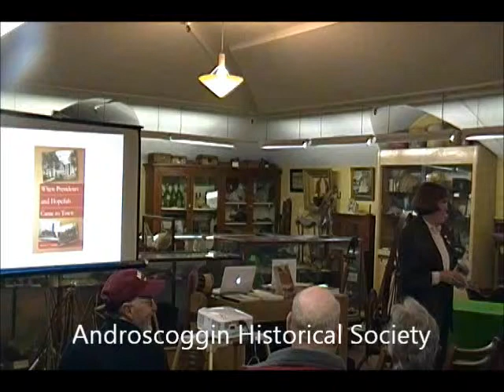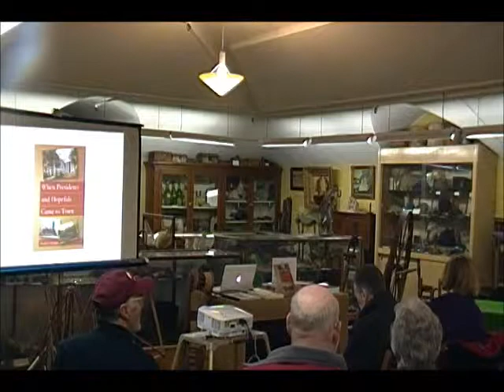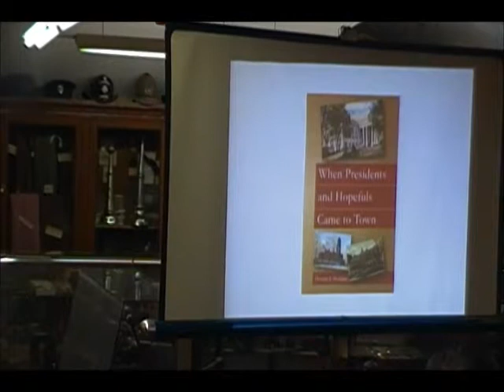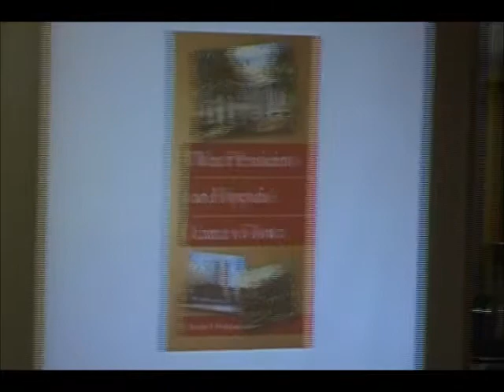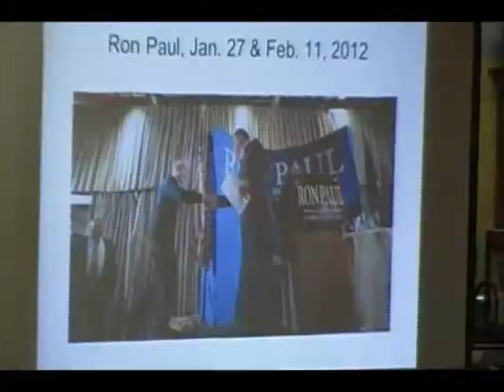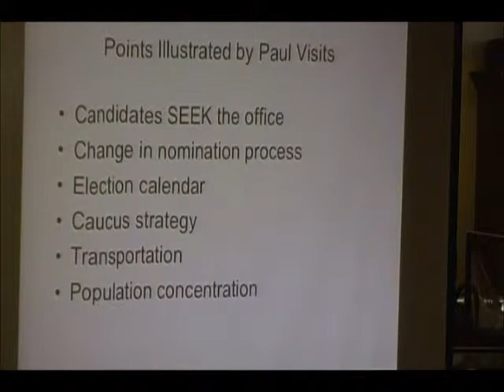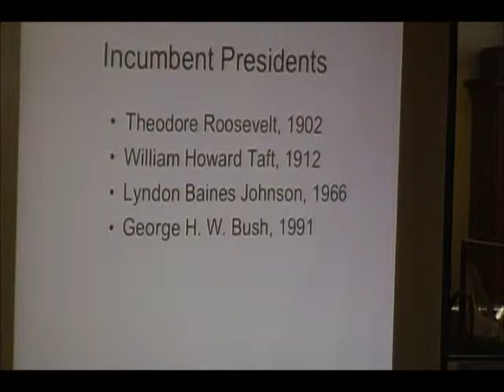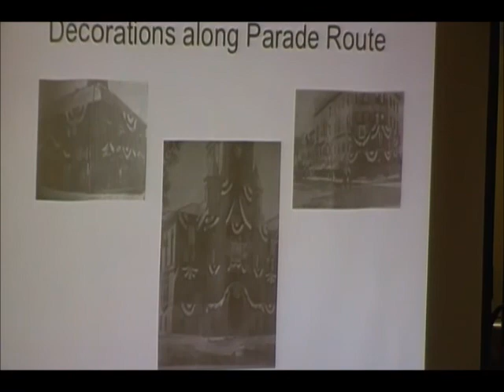When Presidents and Hopefuls Came to Town cut 1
Douglas I Hodgkin talks about When Presidents and Hopefuls Came to Town on 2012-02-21